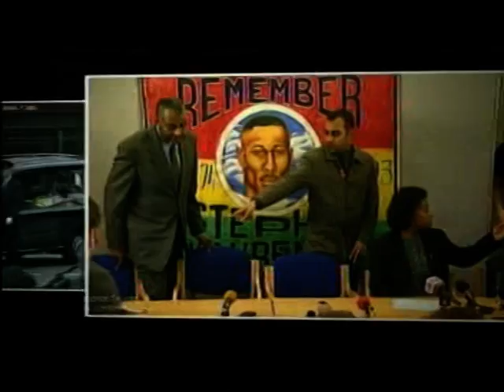London: Doreen Lawrence pushes for fairer community policing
This piece first broadcast on 4 Jan 2013. Televised on UK's regional television ITV1 London. Programme (Program) -- London Tonight.